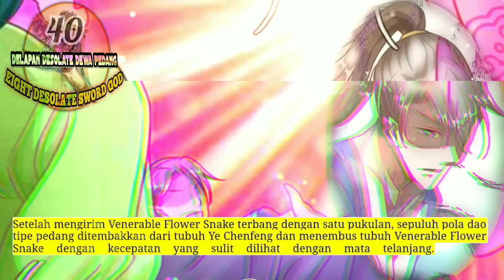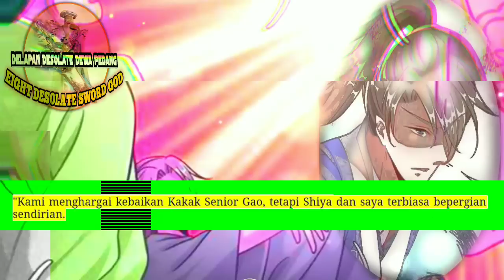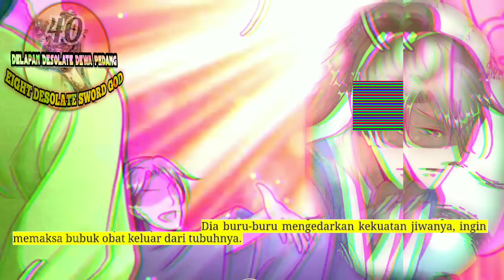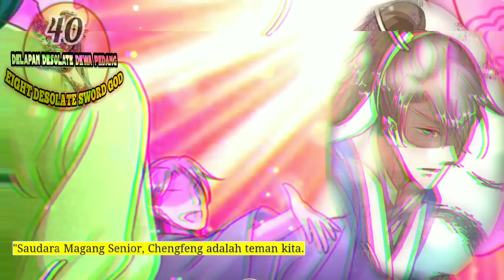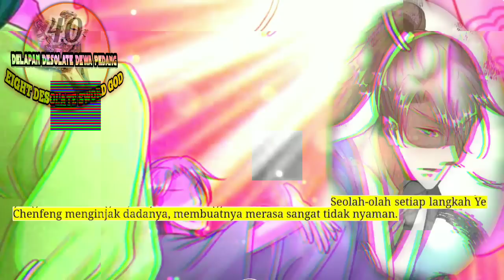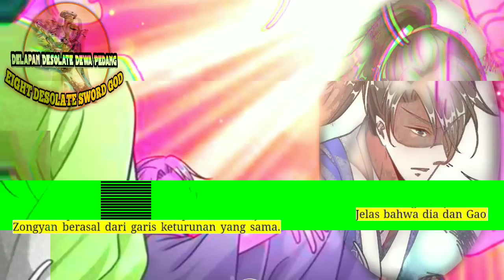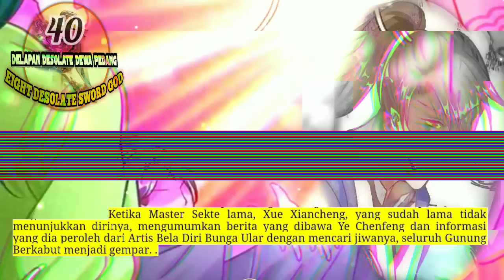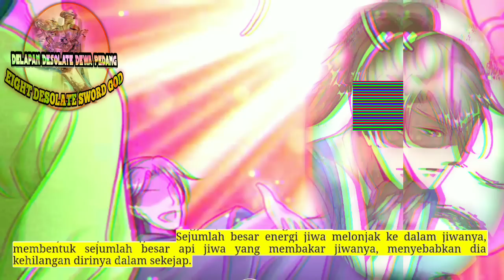Delapan Desolate Dewa Pedang season 40